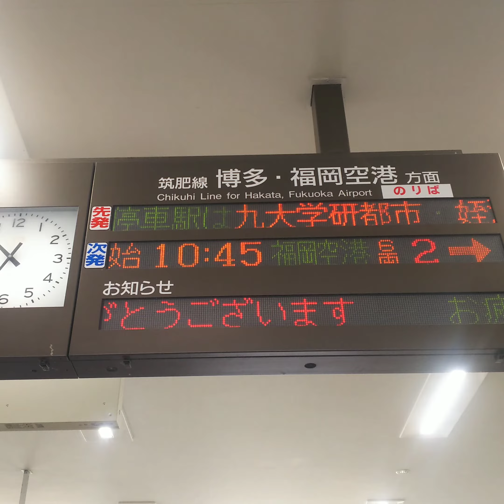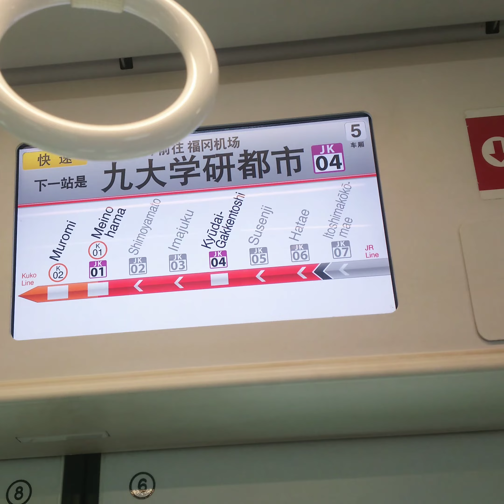筑肥線では珍しい快速列車2021/05/01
停車駅は筑前前原→九大学研都市→姪浜駅→地下鉄線内は各駅に停まります。
快速列車　福岡空港行きです。